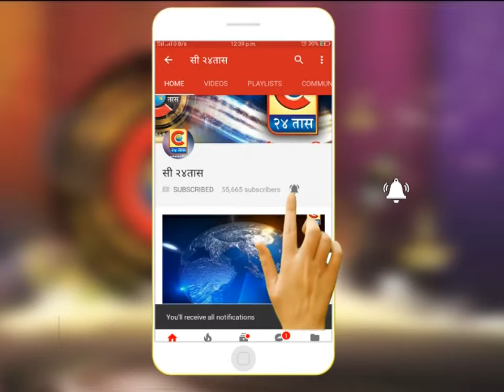पुणे - विठ्ठलवाडी येथील विठ्ठल रखुमाई च्या देवळात आषाढी एकादशीचा उत्सव